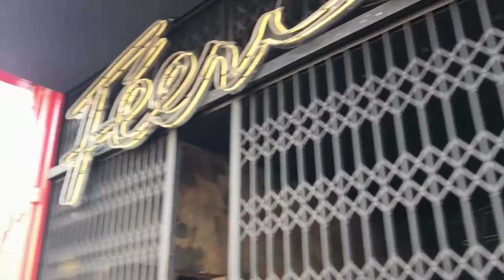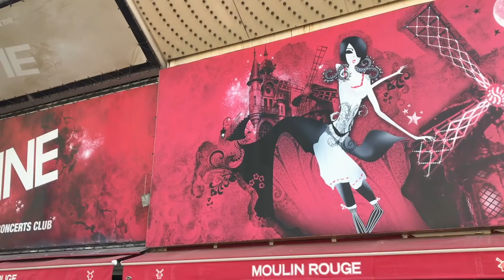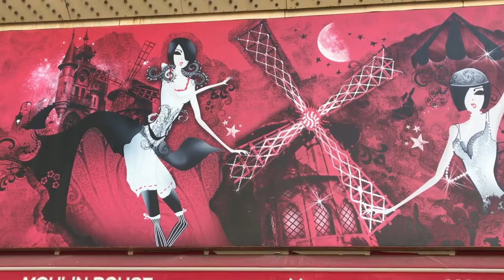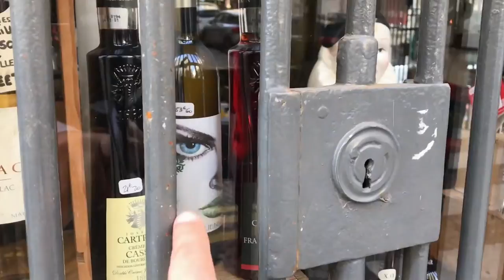Montmartre Paris Walking Tour | The Hood of Picasso and Hemingway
In today's video, Romain, from Love My Paris, is taking us on a walking tour of Montmartre.

The neighborhood is a popular destination for visitors from around the world who are eager to follow in the footsteps of artistic legends such as Dali, Degas, and Hemingway, among several others.

The Moulin Rouge and Sacre Coeur Cathedral are especially famous attractions that have been attracting visitors, and tour companies, to the neighborhood for decades.

If you enjoyed this tour of Montmartre Paris, consider leaving Romain a TIP

VISITING PARIS? Join us for a guided walk or look for our travel tips to help plan your trip.